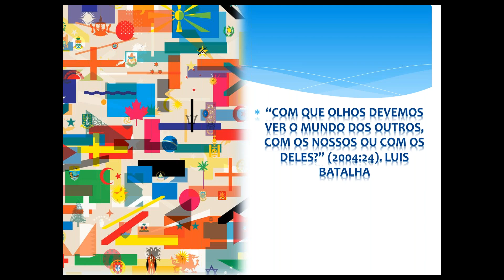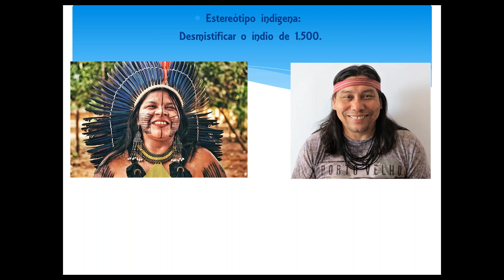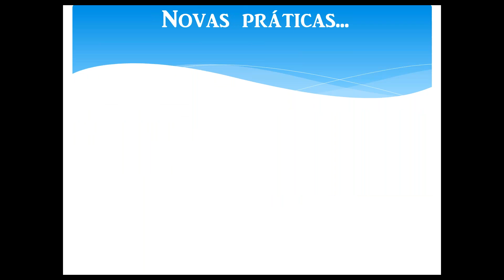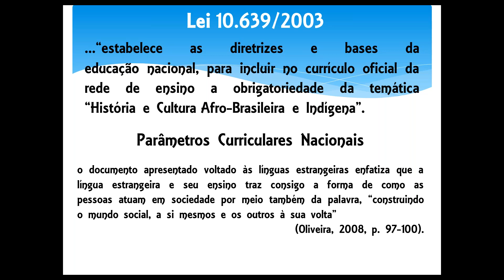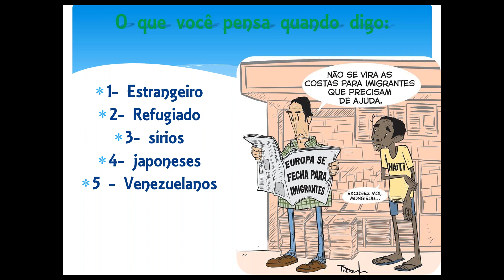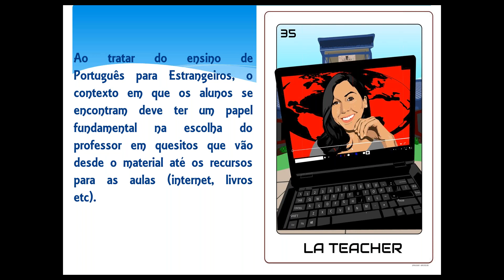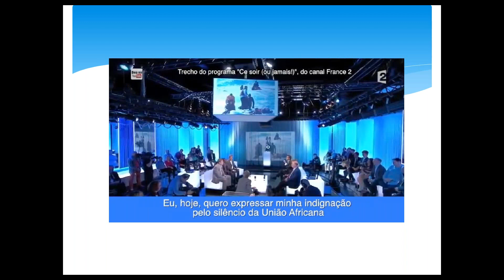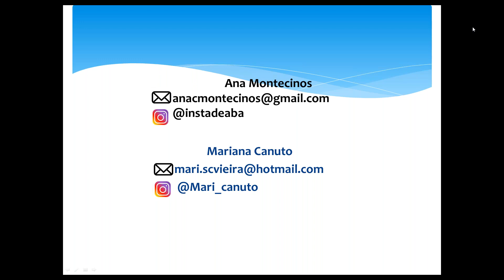Pontos críticos e desafios ao lidar com a diversidade em aulas de Português como Língua Estrangeira